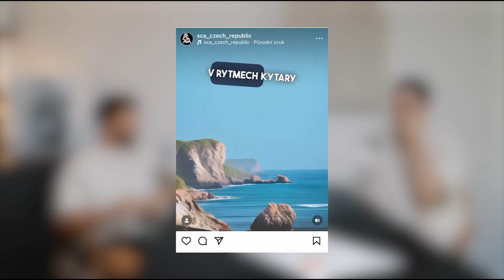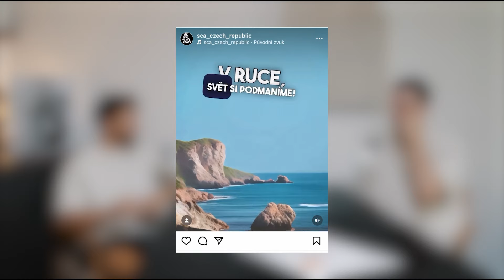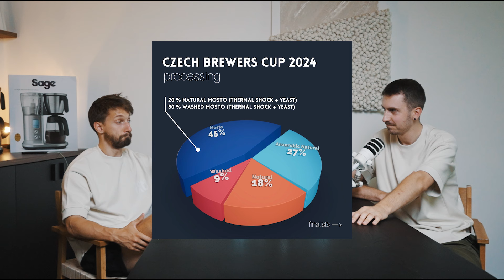Tom and Jony Coffee Podcast Ep. 3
Sorry guys, this podcast is only in Czech. Enjoy our other formats in English or with EN subtitles.

Představujeme vám již třetí díl našeho Tom and Jony Coffee Podcastu, ve kterém probíráme všechna aktuální témata, která hýbou českou a světovou kávovou scénou a našimi kávovými životy. Již klasicky s našim novým parťákem Jonášem Moravcem, kterého jste mohli vidět v prvním videu / rozhovoru tohoto kanálu. Bývalý barista, pražič, člen týmu The Barn a nyní prodejce zelené kávy u The Coffee Quest z Amsterdamu.

📹 Hynek Jahoda